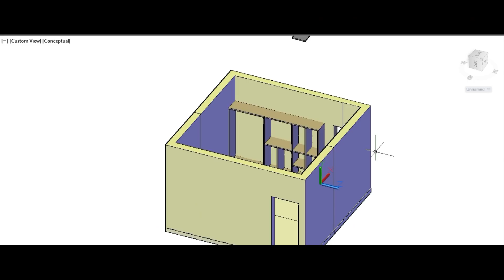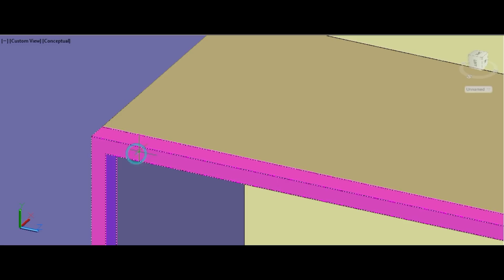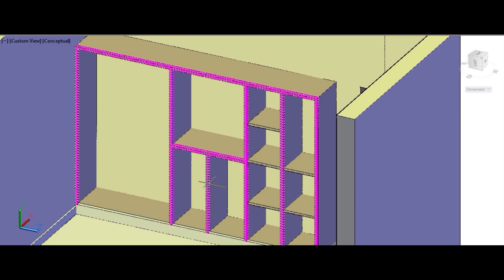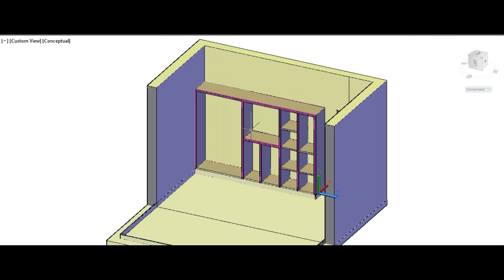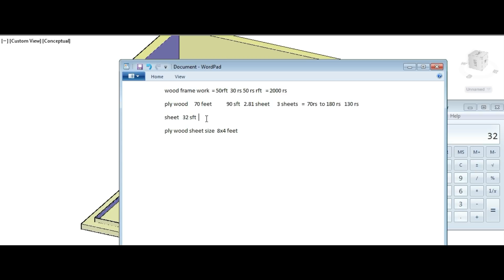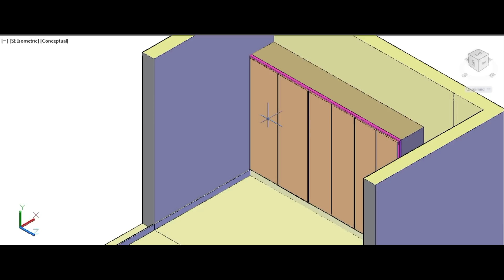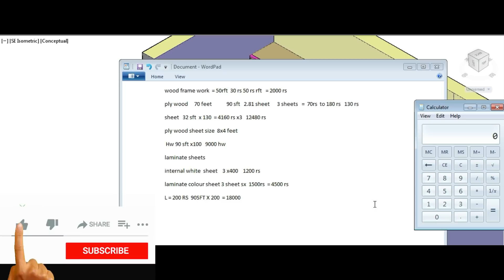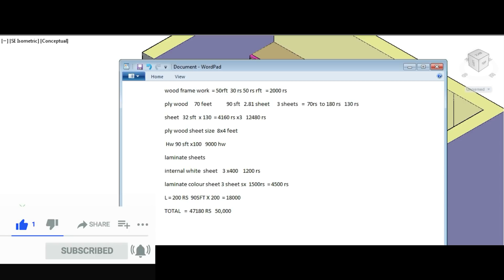Interior bedroom cupboard calculation !How to calculate a wardrobe with laminate estimate in telugu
Interior bedroom cupboard calculation !How to calculate a wardrobe costing estimate in telugu
wardrobeestimate,Interiorestimate

HOW MUCH WE WANT BED ROOM SIZE, LIVING ROOM SIZE ,KITCHEN SIZE,TOILET SIZE, DINING SIZE,AND AREAS